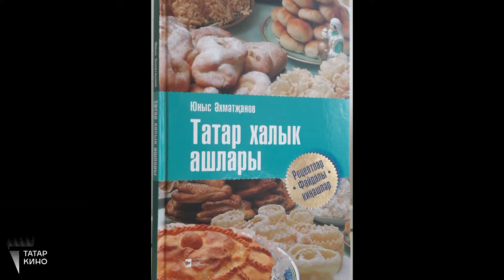Топ-100. Юнус Ахметзянов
Видеопроект «Топ-100 известных личностей Татарстана» посвящен персонам, которые внесли значимый вклад в развитие республики.
Список героев, которые вошли в «Топ-100» был сформирован при помощи народного голосования.
В первую десятку «Топ-100» вошли такие выдающиеся люди, как Габдулла Тукай, Мирсаид Султан-Галиев, Муса Бигиев, Муса Джалиль, Абдулла Алиш, Фатих Карим, Салих Сайдашев, Сара Садыкова, Александр Ключарев, Рустем Яхин.
Юнус Ахметзянов - известный кулинар, автор многочисленных книг по кулинарии, заслуженный работник торговли РСФСР.